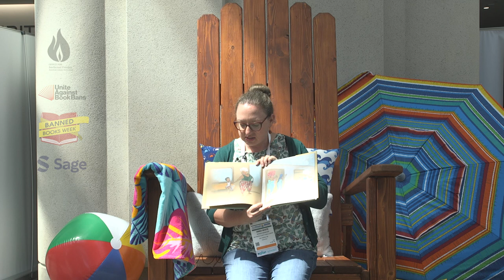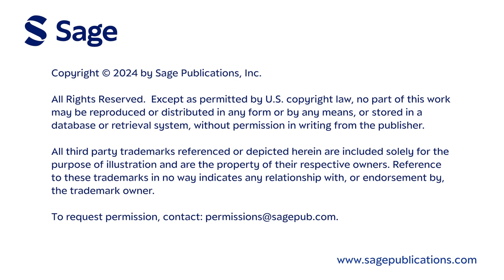Anna_White_BBW_2024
This video is from the Sage-sponsored “Banned Books from the Big Chair” booth in support of the freedom to read at the American Library Association’s 2024 Annual Conference. Seated on an oversized chair over 200 attendees and authors were videotaped and photographed as they read passages from their favorite banned books.

Sage and the Office of Intellectual Freedom have long collaborated to bring awareness to Banned Books Week, and to support the freedom to read. The American Library Association is a leading source of information and support for the library and librarian community. This year has never been more important to bring awareness to the fight against banning books. With increasing legislation suppressing access to books and learning materials in libraries, schools, and universities, it is more important than ever to join forces in the fight against banning books.

Please join our FREE webinar: Join us September 26, 2024 11am ET for our free Banned Books Week webinar. With academic censorship on the rise across the United States, join us for a virtual panel on the impact of book bans on current and future learners. Panelists Sonja Cherry-Paul, EdD, Christina Vortia, MSLIS, and Lee Wind will share their expert insights on supporting teachers, librarians, and other educators during these uncertain times.

Banned Books Week is taking place September 22nd – 28th, click the links below to find out more information and support your local communities. Watch all ALA 2024 guest support Banned Books Week